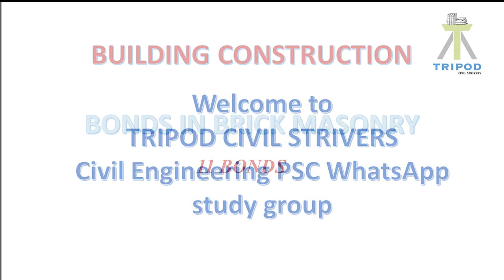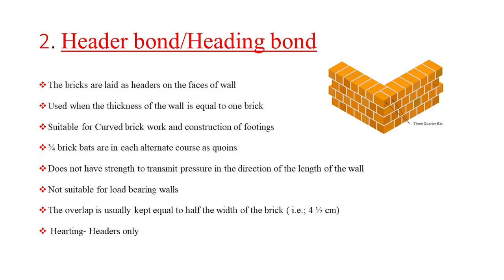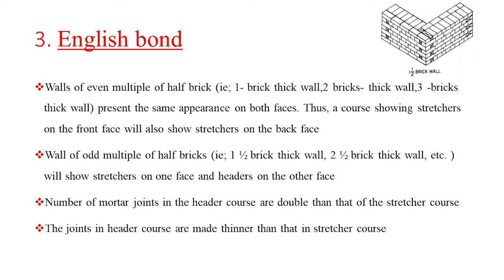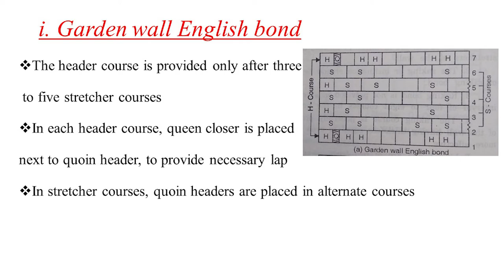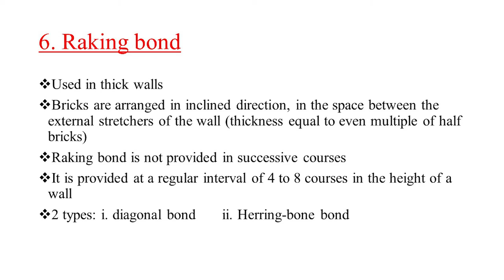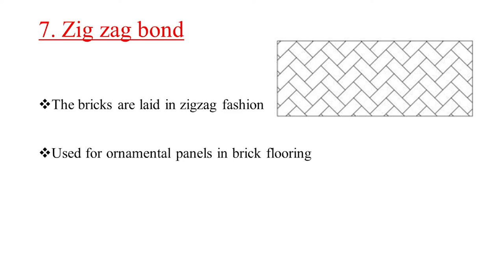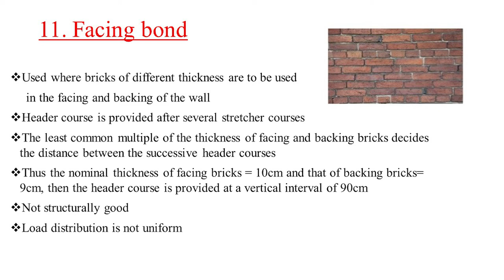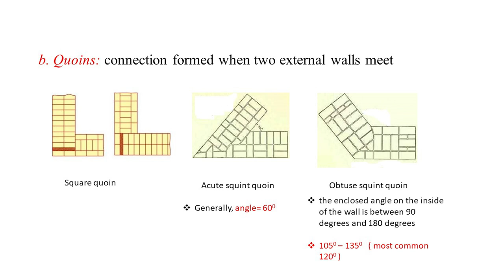Building Construction- Bonds in brick masonry- Explanation in Malayalam- For KPSC exams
*TRIPOD CIVIL STRIVERS*

Civil Engineering PSC WhatsApp study group